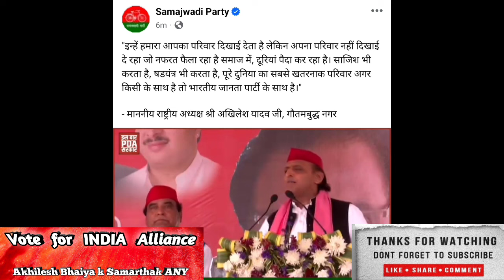गौतमबुद्ध नगर में अखिलेश यादव जी का दिया भाषण मचा रहा तहलका। Loksabha Election 2024 Akhilesh Yadav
is a use permitted by copyright statute that might otherwise be infringing. The materials used for illustrative and exemplification reasons, also quoting in order to recombine elements to make a new work.